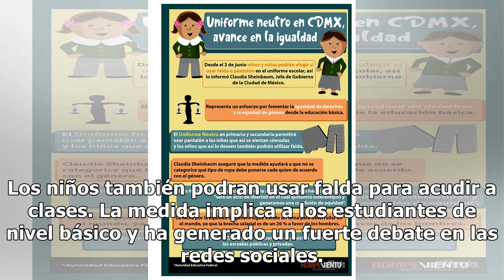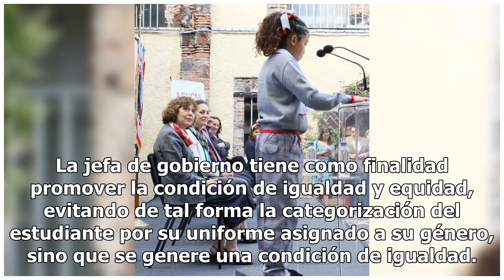México contra los estereotipos de género: niños y niñas podrán usar falda o pantalón escolar